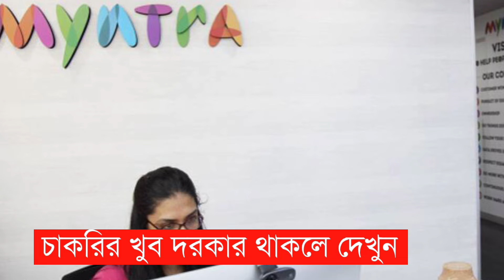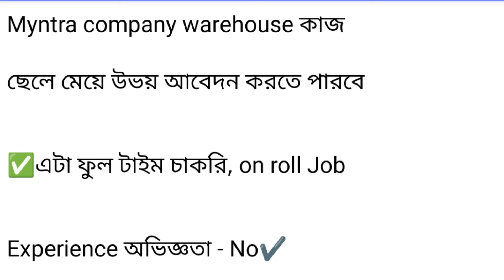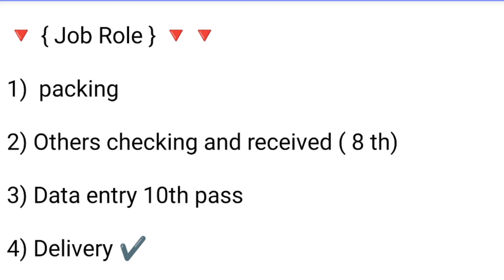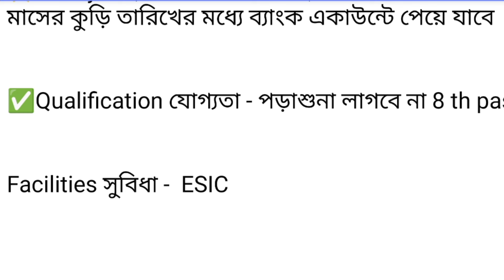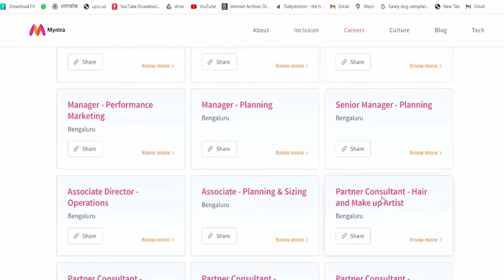Myntra Company Job 2024 | Packing Job Vacancy | Private Job 2024 | Job Search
Myntra Company Job 2024 | Packing Job Vacancy | Private Job 2024 | Job Search | Jobs

Topics:
2024 jobs in kolkata,job in কলকাতায় 2024, kolkata job,new job vacancy 2024, west bengal job vacancy
2022,wb job vacancy 2024 job,job vacancy 2024 in west bengal, medicine company job, warehouse job in kolkata, company job in kolkata,job kolkata,job search kolkata, medicine wearhouse jobs in kolkata, private
2022 kolkata, kolkata private job vacancy 2022,new medicine warehouse job 2022,west bengal medicine warehouse jobvacancy,kolkata warhouse job 2022,medicine factory
job vacancy,kolkata warhouse job 2022, medicine jobs kolkata,medicine warehouse jobs in kolkata, medicine